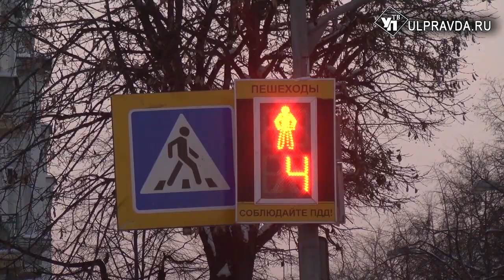В Ульяновске разработали план повышения качества транспортного обслуживания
Вчера в Северном трамвайном депо под председательством губернатора Сергея Морозова прошло совещание по вопросам качества пассажирского обслуживания. Предварил обсуждение осмотр подвижного состава МУП «Ульяновскэлектротранс».